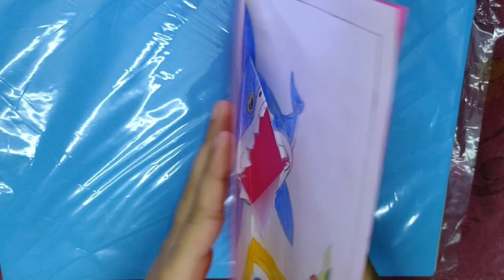طريقه عمل كارت ثري دي حلوه جدا يارب تعجبكم 🥰😘